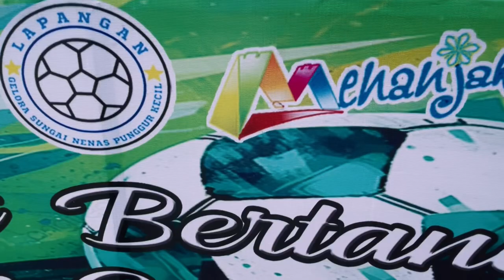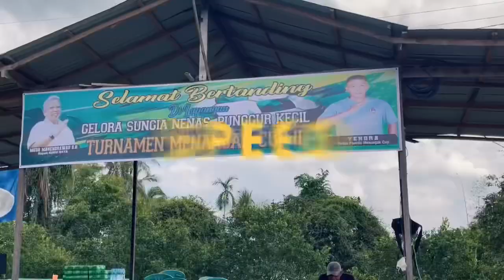TURNAMEN MENANJAK CUP 2. 23 Desember 2023 BELIDAK LEGEND vs FORGAT FC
Turnamen menanjak cup ll di lapangan gelora sungai nenas desa punggur kecil kecamatan sungai kakap kabupaten kubu raya Kalimantan barat Indonesia.​⁠​⁠​⁠​⁠@amewdedy